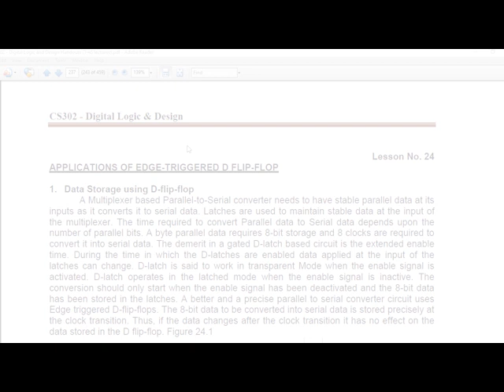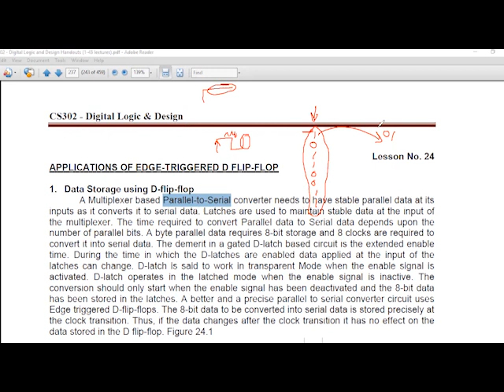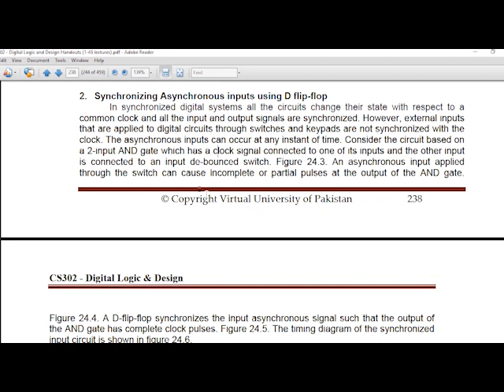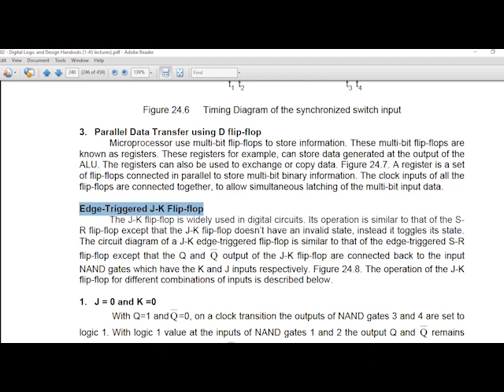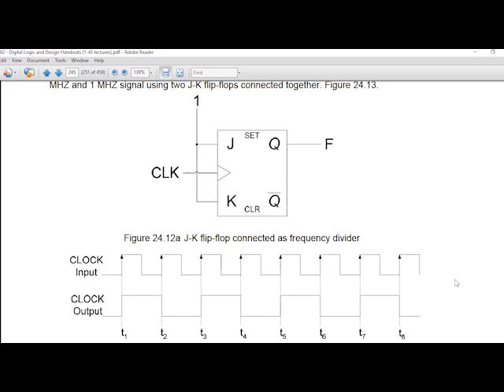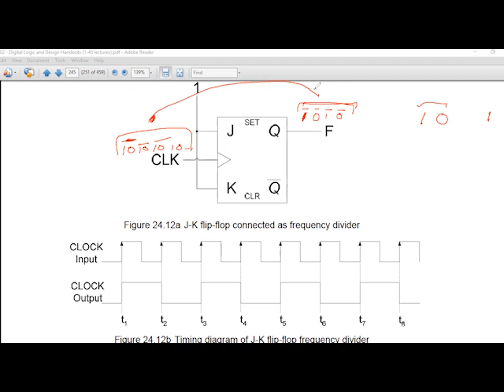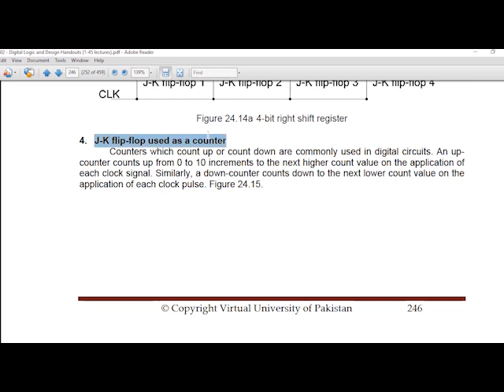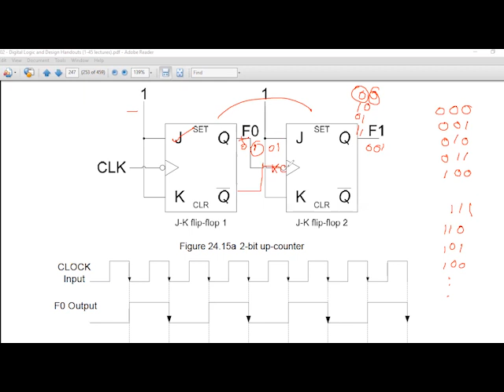CS302 Short Lecture 24 || Applications of Flipflops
This is lecture number 24 of the Digital Logic and Design (CS302) short lecture series for the students of BSCS, BSIT, BSSE MIT and MCS of Virtual University of Pakistan (VU), University of Punjab (PU) and other universities.
In this lecture applications of D flipflop and JK flipflops (parallel to serial conversion, frequency divider, up counter and down counter) has been discussed in detail.
CS302 Short Lecture 24 | CS302 Short Lectures